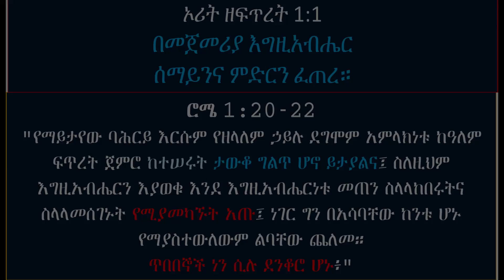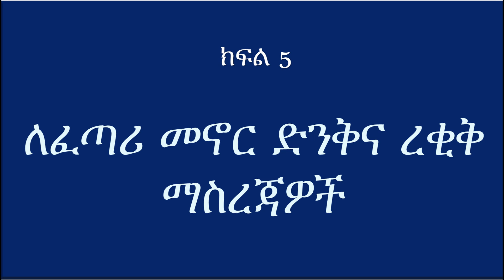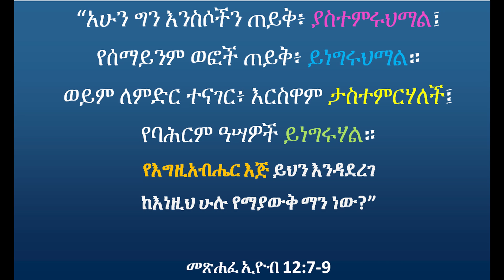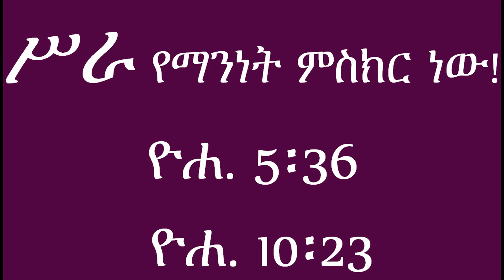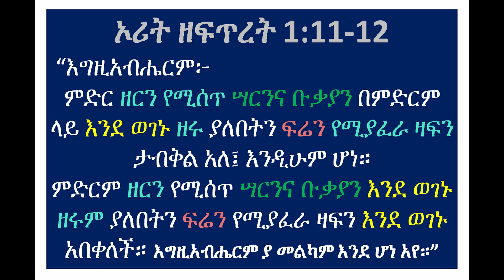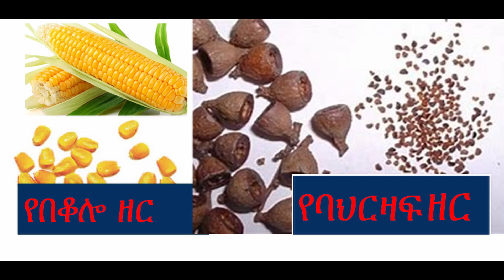መልእክት #13 - እግዚአብሔርን መፈለግ ክፍል 5 - ለፈጣሪ መኖር ድንቅና ረቂቅ ማስረጃዎች (Year 2020)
የመጽሐፍ ቅዱስ ድምፅ
መልእክት #13 እግዚአብሔርን መፈለግ
ክፍል 5 ለፈጣሪ መኖር ድንቅና ረቂቅ ማስረጃዎች
የመጽሐፉ ድምጽ አላማ
 የእውነት እውቀት ያለህ ብላ የምትጮህ ነፍስ-ምላሽ ማግኘት አለባት ብሎ በማመን የሚሠራና ለሕይወት የሚሆን አምላካዊ እውቀትን በእውነት ላይ ተመርኩዞ በፍጹም ግልጽነት ማቅረብ ሲሆን ይህንኑ ማወቅ ለሚፈቅዱ የእውነት ብርቱ ሞገድ ፍሰትን ተከትሎ ለመቅዘፍ የሚያስከፍለውንም ሁሉ ከፍሎ እስከ መጨረሻ ለመዝለቅ ለመረጡ ብቻ የሚተጋ ነው፡፡ የሕይወት ትምህርት ተጽዕኖው በዋናነት ከሞት ባሻገር ከመቃብር ማዶ የሚዘልቅ ሆኖ በምድር ስንኖርም በዘመናችን ሁሉ በግልም ሆነ በማህበራዊ ኑሮአችንና አስተሳሰባችን ላይ የሚያሳድረውም ተጽዕኖ ብርታቱ የጎላ ድርሻው የላቀ ለመሆኑ ምንም ጥይቄ የሌለው ስለሆነ ነው::
የመጽሐፉ ድምጽ = የመጽሐፍ ቅዱሱ ድምጽ  = የመጽሐፍ ቅዱሱ ባለቤት ድምጽ እርሱም የእውነተኛው አምላክ ድምድ ይሰማ ለማለት ነው::

መልእክቶቹ በአብዛኛው የአድማጭን ጊዜ ትኩረት ውስጥ በማስገባት
እንደ ሰንሰለት ተያይዘውና እንደ መሰላል ተሰካክተው በተከታታይነት የቀረቡ
ማንም ሰው ሊረዳው በሚችል መንገድ የሕይወትን ትርጉም
ለእውነት ፈላጊዎች ለማስጨበጥ እንዲያግዝ ታስቦ ቀርቦአልና
ጥያቄ ቢኖር በአስተያየት መስጫው ገጽ ላይ ቢቀርብ ተጨማሪ ማብራሪያ ወይም መልስ ለመስጠት ቻናሉ ዝግጁ ነው::
ሆኖም ጥያቄዎቹ እስካሁን ከተዳሰሱት ነጥቦች ውስጥ ብቻ ቢሆን ይመረጣል::
የቀረውን ወደ ፊት ልንደርስበት ስለምንችል::

ምሕረትና ሰላም ፍቅርም ይብዛላችሁ::